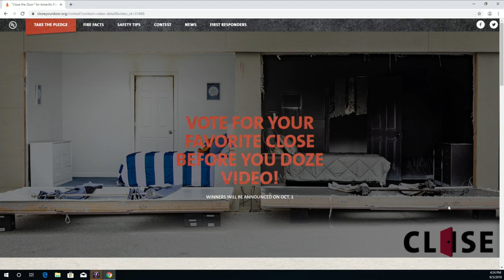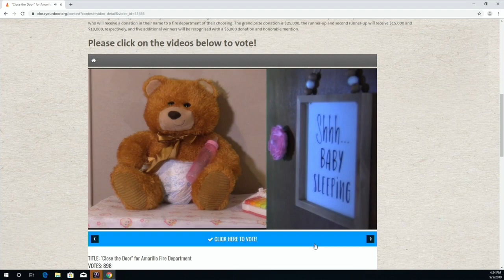AFD Celebrates Smokey's 75th Birthday & Reminds You to Close Your Bedroom Door At Night